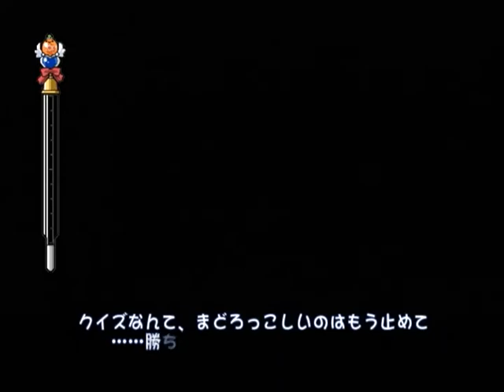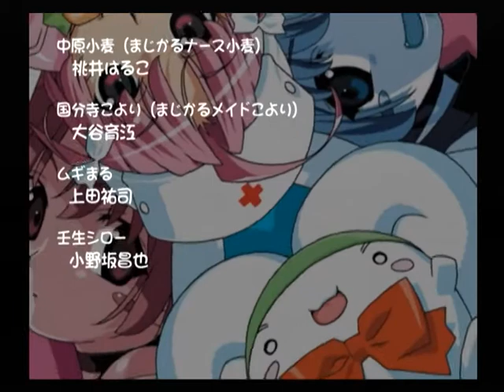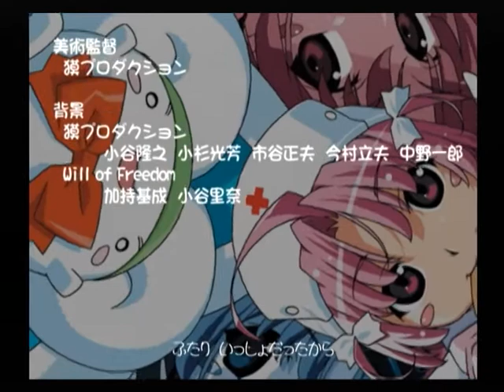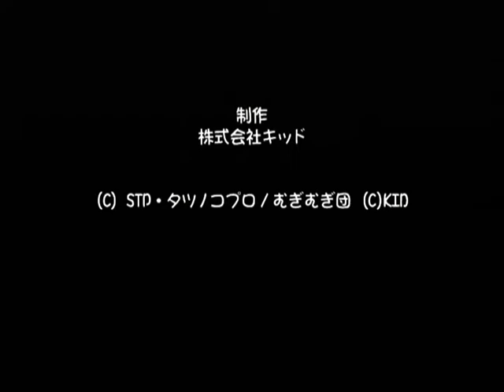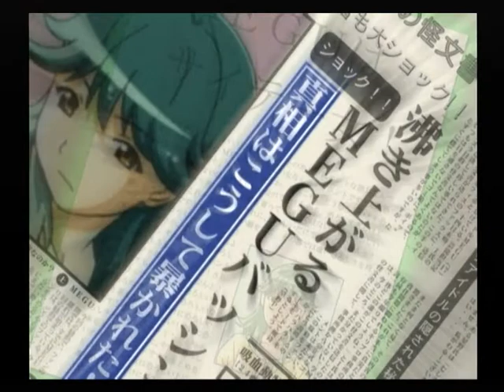【PS2】ナースウィッチ小麦ちゃんマジカルて 初見プレイ Part１２ ～あの男のキスが目当てで、皆、目の色を変えちゃって……ふふふ…… 【スタートオンゲームズ】【スタゲー】【JAPAGE】